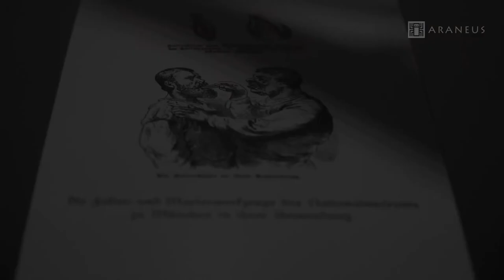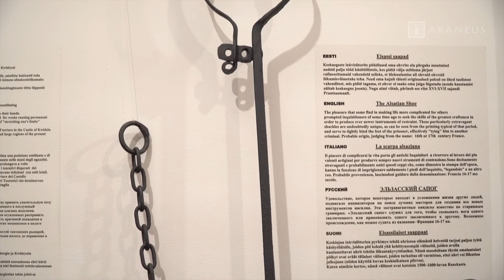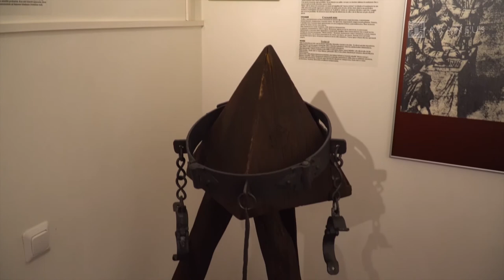"Medieval Torture Instruments" 🎭 - an educational exhibition by Araneus 🌍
Besides cognitive virtues it entails deep reflection and it encourages the audience to take a critical view of the human nature.